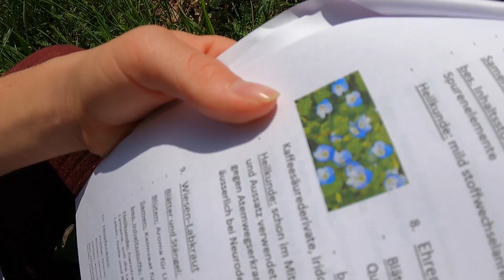Kräuterwanderung mit Johanna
wir machten eine sehr Intressante Wanderung durch Wald und Wiesen mit Johanna und lernten sehr viele Kräuter, Blumen und Wildpflanzen kennen und auch deren Nutzen und Gebrauch